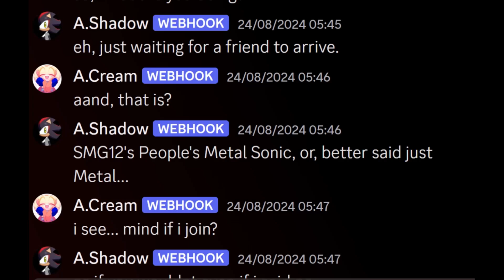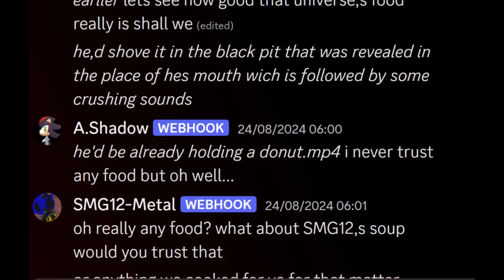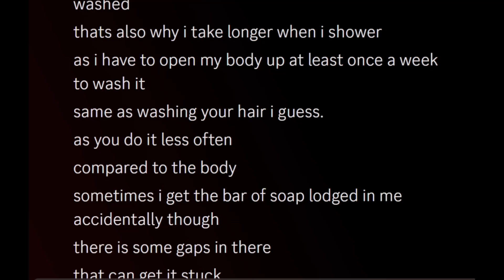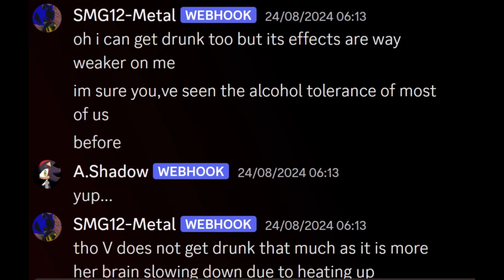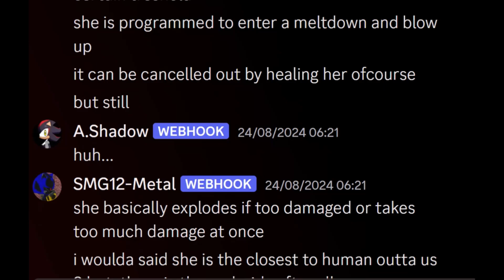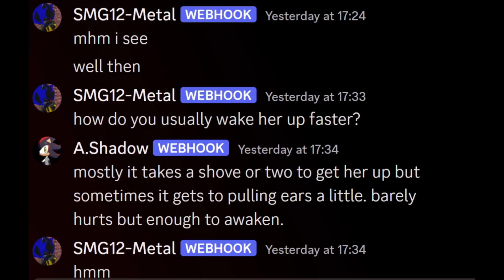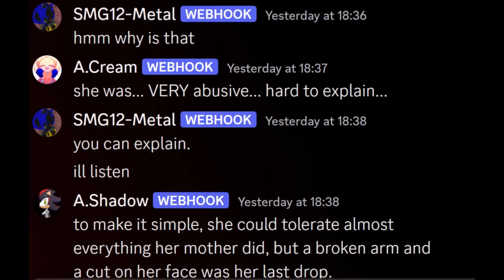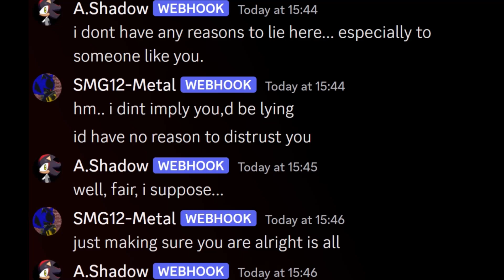SMG12 Metal and A.shadow,s little hangout